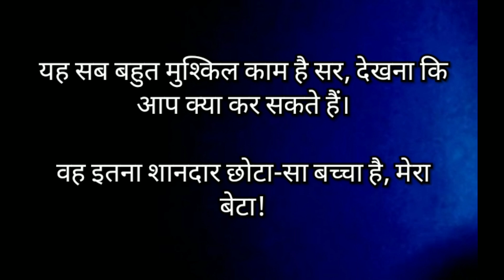Abraham Lincoln letter to Son's teacher| A must read letter| लिंकन का प्रसिद्ध पत्र| Mindfit| Hindi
This is the Abraham Lincoln's famous letter to his son's teacher. All parents must read it to know what exactly a president wanted his son to learn. Today we want all ki d of success for our kids but don't pay attention to build their character.